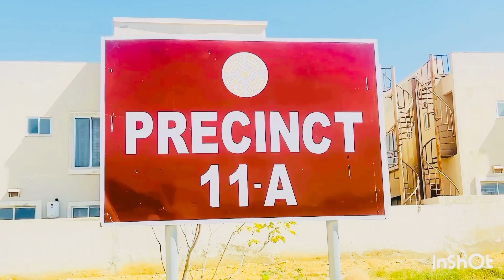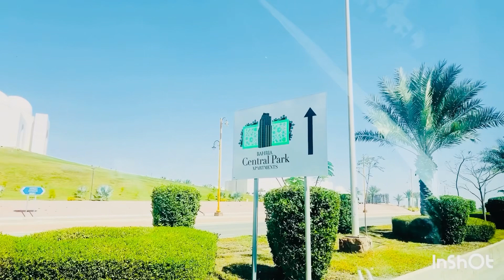BTK: A city within city